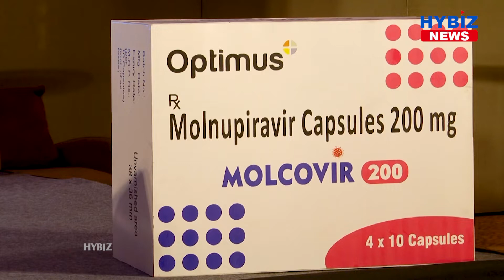Optimus Pharma Launches Molnupiravir || Hybiz tv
Optimus Pharma was granted permission for Restricted Use under Emergency Situation from CDSCO for its COVID-19 pill MOLNUPIRAVIR on December 28, 2021. We had received DCGI nod for conducting Phase III Clinical Trial for orally administered Molnupiravir capsules on patients with Mild Covid-19. Given the surge of Covid-19 pandemic with rapidly growing number of with SARS-Cov-2 infection, it is imperative that more oral drugs with potent antiviral activity could be introduced. With this, Optimus pharma has internally developed the active pharmaceutical ingredient (API) and the formulation in Capsule form and had obtained approval by completing a Phase 3 Clinical Trial in India.
Optimus Chairman and Managing Director Dr. D. Srinivasa Reddy said, Optimus is ready to gear up manufacturing of Molnupiravir in India. The Clinical Trial on 1218 patients has shown promising results of Molnupiravir. The drug is proven in successfully reducing viral load effectively with RT-PCR negativity on Day 5 was 71% patients in treatment group as compared to 51.6% in SoC group, 97.3% in treatment group and 84% in SoC group on Day 10, and nearly all the patients recovered by Day 14 and 28 of the treatment duration. The trial has also revealed promising symptomatic improvement in the patient’s health.